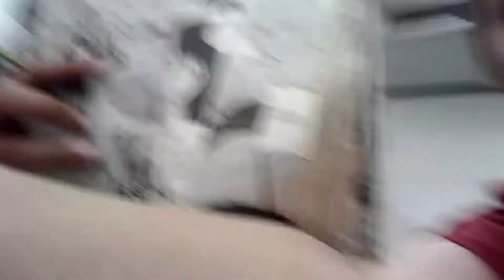Stupidest video ever!!!!!